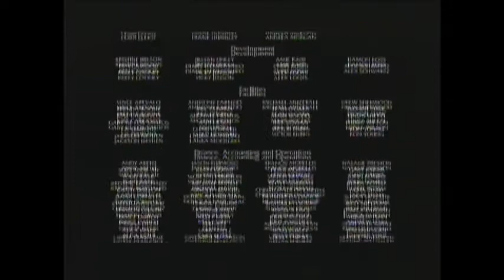Madagascar: Escape 2 Africa (Telemundo Credits)